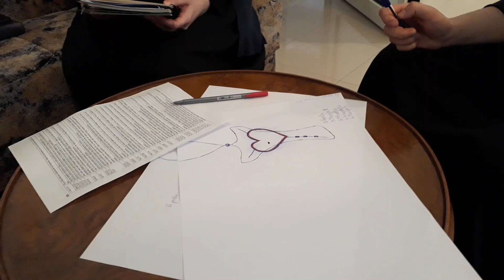Gospodine, otvori nam! - Nedjeljno razmatranje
Nedjeljno razmatranje priredila: s.M.Lidija Glavaš, ŠSFKK

Prvo čitanje:

1 Sam 24, 3-21
Neću dići ruke na nj, jer je Gospodnji pomazanik.

 Čitanje Prve knjige o Samuelu

U one dane: Saul uze tri tisuće odabranih ljudi iz svega Izraela i pođe da traži Davida i njegove ljude na istok od Litica divokoza. Tako dođe k ovčjim torovima pokraj puta; ondje bijaše pećina, i Saul uđe da čučne; a David je sa svojim ljudima sjedio u dnu pećine. I rekoše Davidu ljudi njegovi: »Evo dana za koji ti je rekao Gospodin: 'Ja ću predati tvoga neprijatelja u tvoje ruke, postupaj s njime kako ti se mili?'« A David ustade i neprimjetno odsiječe skut od Saulova plašta. Ali poslije zapeče Davida savjest što je odsjekao skut od Saulova plašta, pa reče svojim ljudima: »Očuvao me Gospodin da takvo što učinim svome gospodaru, da dignem ruku na njega, jer je pomazanik Gospodnji.« I David oštrim riječima ukori svoje ljude i ne dopusti im da ustanu na Saula.
A Saul izađe iz pećine i pođe svojim putem. Zatim ustade David, iziđe iz pećine i vikne za Saulom: »Gospodaru kralju!« A kad se Saul obazreo, David se baci ničice na zemlju i pokloni mu se. Tada David reče Saulu: »Zašto slušaš ljude koji ti govore da David snuje tebi propast? Gle, upravo u ovaj dan tvoje su oči mogle vidjeti da te Gospodin predao danas u moje ruke u ovoj pećini. Rekoše mi da te ubijem, ali te poštedjeh i rekoh: Neću dići ruke na svoga gospodara, jer je Gospodnji pomazanik. O moj oče, pogledaj i vidi skut od svoga plašta u mojoj ruci: odsjekao sam skut od tvoga plašta, a tebe nisam ubio: spoznaj i vidi da u mojoj
ruci nema ni zlobe ni opačine. Ja nisam zgriješio protiv tebe, a ti vrebaš na moj život da mi ga uzmeš! Gospodin neka sudi između mene i tebe, Gospodin neka me osveti na tebi, ali se moja ruka neće dići na tebe. Kako kaže stara poslovica: 'Od nepravednika dolazi nepravda', i zato se moja ruka neće dići protiv tebe. Za kim je izišao izraelski kralj? Za kim ideš u potjeru? Za mrtvim psom, za običnom buhom! Gospodin neka bude sudac, on neka sudi između mene i tebe, neka ispita i brani moju stvar i neka mi pribavi pravdu; neka me izbavi iz tvoje ruke!«
Kad je David izgovorio te riječi Saulu, odvrati Saul: »Je li to tvoj glas, sine Davide?« I Saul glasno zaplaka. Zatim reče Davidu: »Pravedniji si od mene, jer ti si meni učinio dobro, a ja sam tebi učinio zlo. A danas si okrunio svoju dobrotu prema meni, jer me Gospodin predao u tvoje ruke, a ti me nisi ubio. Kad se čovjek namjeri na svoga neprijatelja, pušta li ga da ide mirno svojim putem? Neka ti Gospodin naplati za ono dobro što si mi danas učinio! Sada pouzdano znamo da ćeš zacijelo biti kralj i da će se kraljevstvo nad Izraelom trajno održati u tvojoj ruci.«
Riječ Gospodnja.

Pripjev:

Smiluj mi se, Bože, o smiluj se meni!

jer mi se duša utječe tebi!
U sjeni tvojih krila zaklanjam se
dok pogibao ne mine.
Vapijam Bogu višnjemu,
Bogu koji mi čini dobro.
Nek pošalje s nebesa i spasi me,
nek postidi one što me progone:
neka Bog pošalje dobrotu svoju i vjernost!
Uzvisi se, Bože, nad nebesa,
slava tvoja nek je nad svom zemljom!
Jer do neba je dobrota tvoja,
do oblaka vjernost tvoja.

 Pozva koje sam htjede da budu s njim.

 Čitanje svetog Evanđelja po Marku

U ono vrijeme: Uziđe Isus na goru i pozove koje sam htjede. I dođoše k njemu. I ustanovi dvanaestoricu da budu s njime i da ih šalje propovijedati s vlašću da izgone đavle. Ustanovi dakle dvanaestoricu: Šimuna, kojemu nadjenu ime Petar, i Jakova Zebedejeva i Ivana, brata Jakovljeva, kojima nadjenu ime Boanerges, to jest Sinovi groma, i Andriju i Filipa i Bartolomeja i Mateja i Tomu i Jakova Alfejeva i Tadeja i Šimuna Kananajca i Judu Iškariotskoga, koji ga izda.
Riječ Gospodnja.